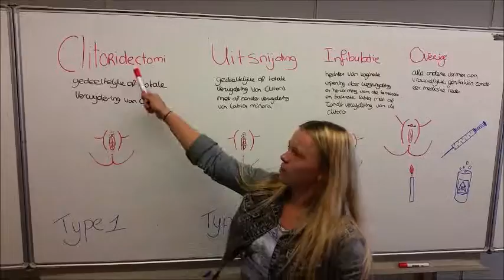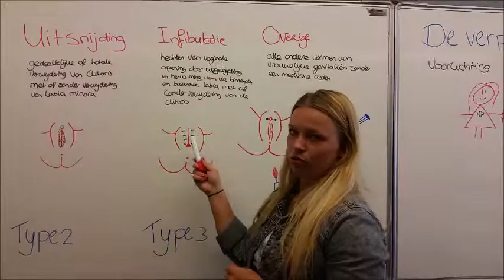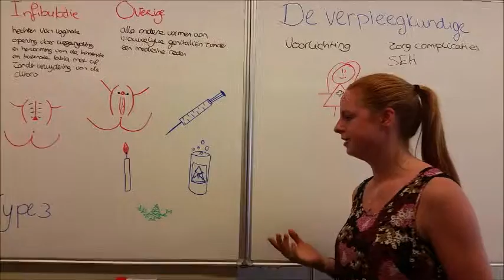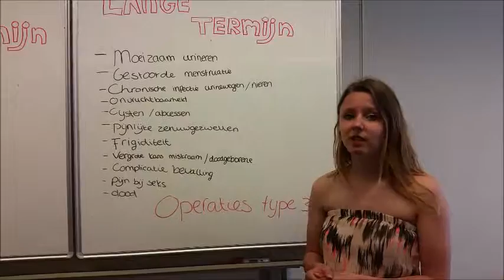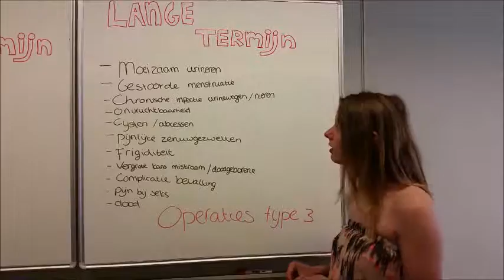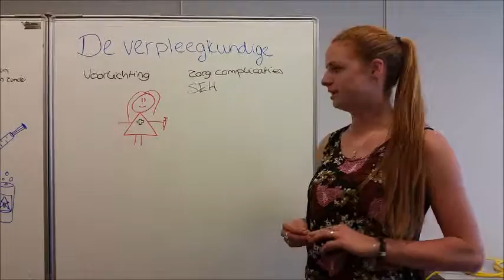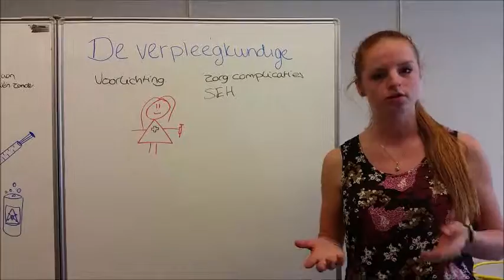Filmpje verminking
Voorlichting over vrouwelijke genitale verminking